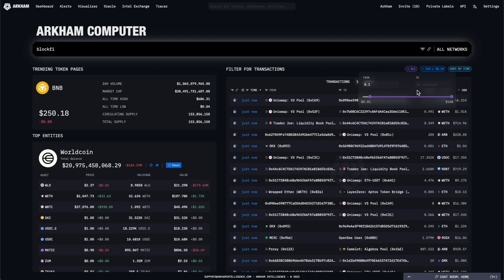Arkhamホームページ101：Arkhamプラットフォームの使い方とナビゲーション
アーカムホームページは、アーカムを起動したときに最初に表示される場所です。アーカムをナビゲートし、興味のあるアドレスやエンティティを検索する方法をご紹介します。